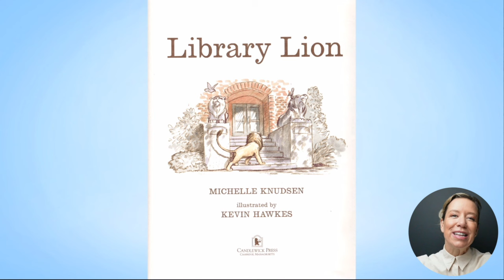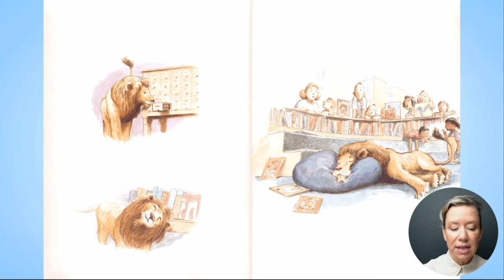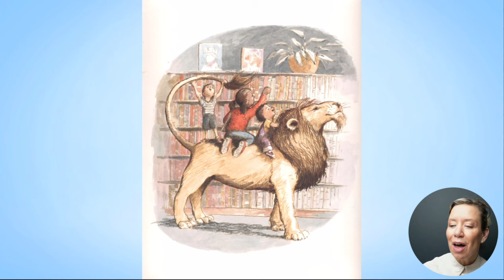Jane Considine - read aloud LIVE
Join Jane Considine, and Grandma Fantastic, as she reads aloud the book Library Lion by Michelle Knudsen and illustrated by Kevin Hawkes.

Teachers, grab yourself a cup of tea and enjoy Jane's telling of this beautiful story along with your class.

Jane has written a Reading Unit Plan for this book that will provide a reading scheme of work. You can download it for free by following this